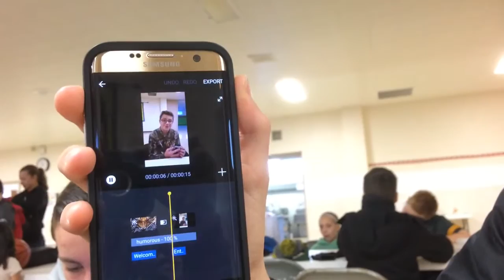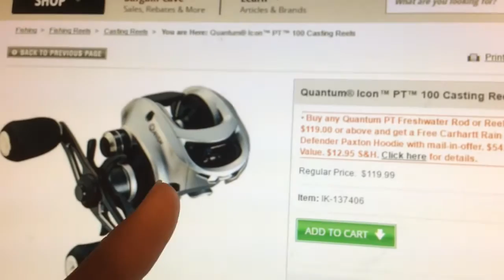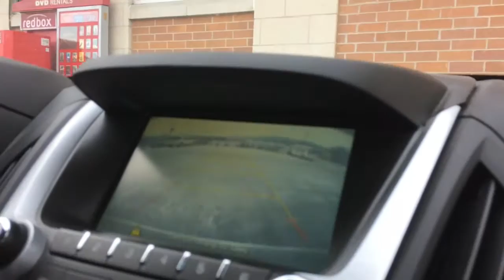Winter is upon us. Vlog #40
I ate so much bacon, potatoes, burgers, and fries. Winter is coming so I need to fatten up a bit.